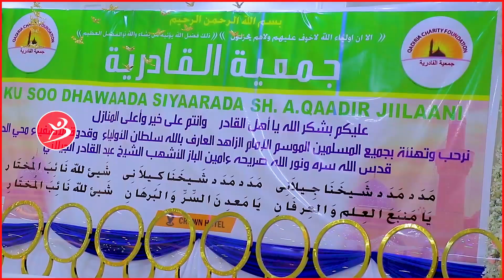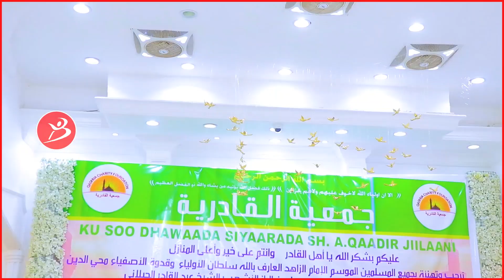DEG DEG "Kulan Diimeed Kulmiyey Culimo Waaweyn, Saraakil Ciidan Iyo Xildhibaano Oo Hargeysa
DEG DEG "Kulan Diimeed Kulmiyey Culimo Waaweyn, Saraakil Ciidan Iyo Xildhibaano Oo Hargeysa Lagu Qabtay